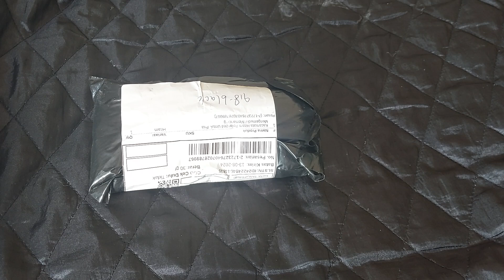Baru Lagi Kacamata Hitam Pria